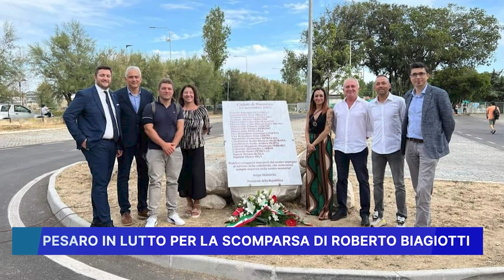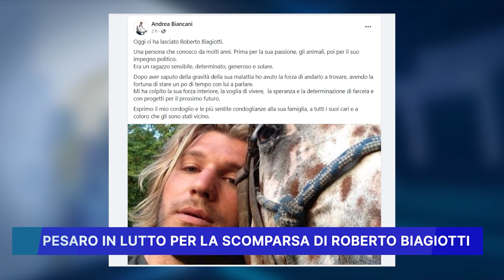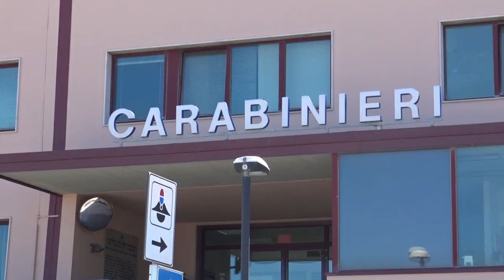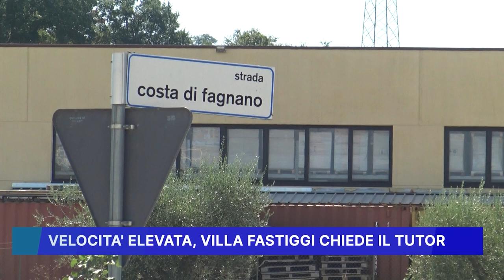ROSSINI NEWS 10 AGOSTO 2023